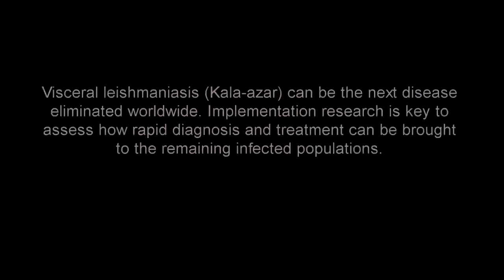Point of Care Diagnostics: Dr.Das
Visceral leishmaniasis is a neglected infectious disease of poverty in Bihar India. Many people die from this disease because they do not receive the available diagnosis and treatment. This project will determine how to ensure that people receive the necessary point-of-care diagnosis needed to receive treatment and save lives.